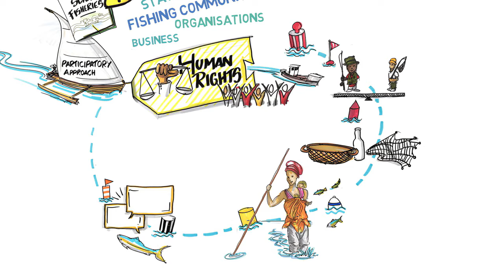DANGME: Voluntary Guidelines for Securing Sustainable Small Scale Fisheries the SSF Guidelines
Dangme, Ghana. This video gives a brief overview of the Voluntary Guidelines for Securing Sustainable Small-Scale Fisheries in the context of Food Security and Poverty Eradication (the SSF Guidelines), adopted by member countries of the Food and Agriculture Organization of the United Nations (FAO) in 2014.